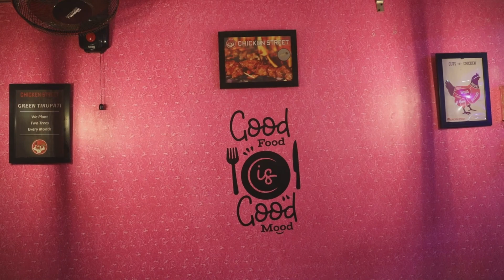Foodies...? must visit Chicken street 🐔 ...!😋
add:-
korlagunta ,
beside dolphin 🐬 bar,
Tirupati.